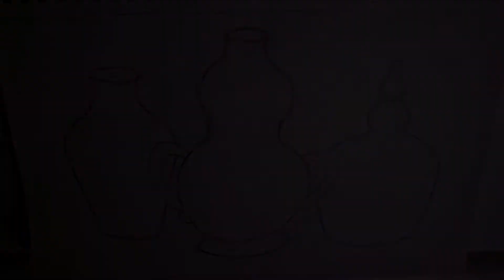I drew a Vase and here's how I made it with sketching and coloring with FABER CASTELL.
HI, I made a VASE, and here's how I MADE it with FABER CASTELL COLOR PENCILS, PENCILS, and PEN.